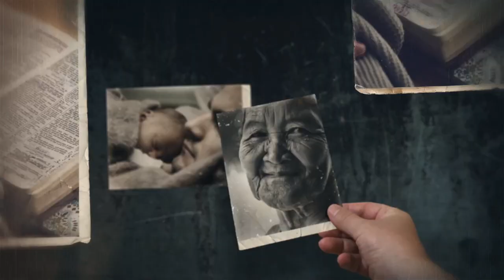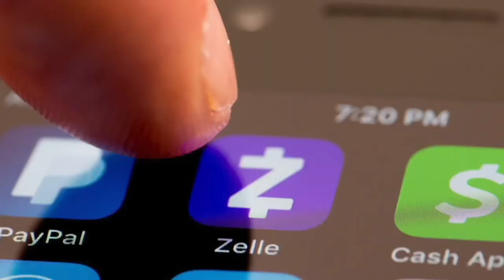Los 3 Diezmos | Torah al Instante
Únete a este canal y apoya LA VISION DE RADIO GENESIS 128